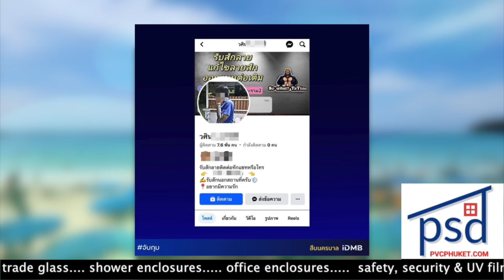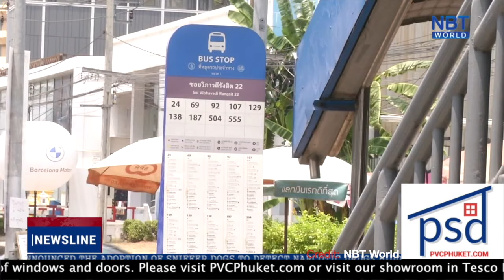Tattoo artist arrested in Phuket over pedophilia, Deadly Thai heatwave claims 30 || Thailand News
1- Tattoo artist child rapist fugitive arrested in Phuket

2- Governor voices support for Phuket 'Special Admin' status

3- Heatstroke kills 30 in Thailand this year as kingdom bakes

4- Fried ice cream shop spared from an electrical fire in Soi Paniang